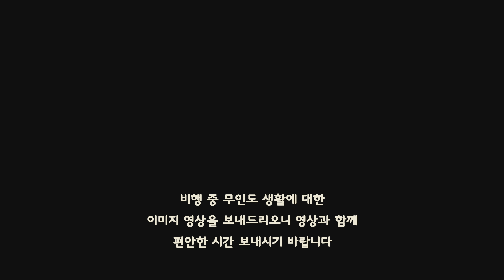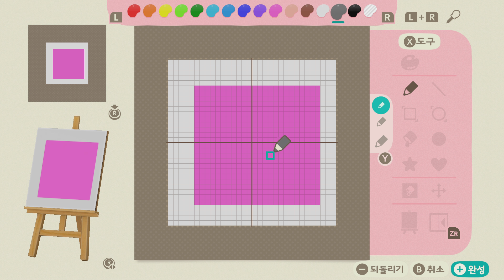닌텐도 스위치 [모여봐요 동물의 숲] 1화 무인도에 도착했어요!!! 이제부터 이곳은 피그섬이에요!!